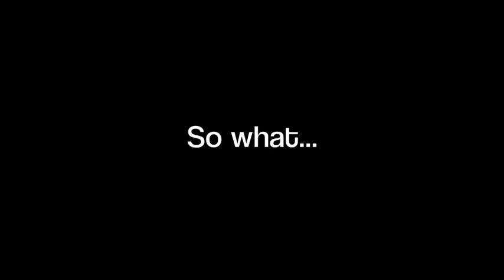Head In The Clouds - SKYDIVING! (Jen Armstrong)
So, I did a skydive. And it was AWESOME! I wrote a song to put to the footage. Here it is!

J xx

PS try not to laugh TOO much at my hair..